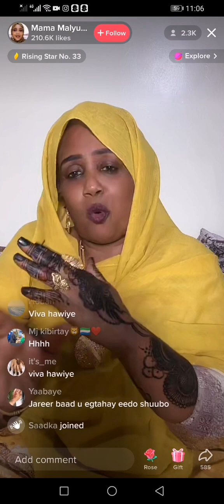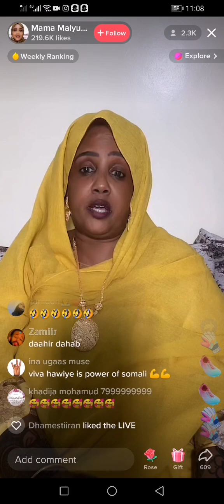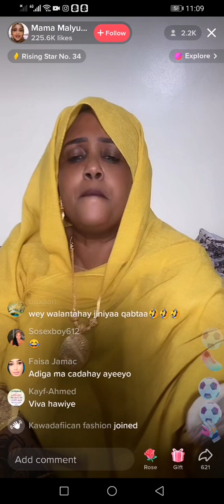mamo malyuun oo cawa live ku jirto😂😂😂